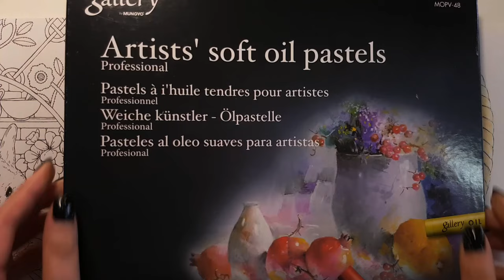Coloring Tutorial: Background with oil pastel | Symphony of cute animals coloring book Kanoko Egusa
In this tutorial video I show how I color the background using oil pastel.

✏️ ART SUPPLIES I USE:
Symphony of Cute Animals Coloring book by Kanoko Egusa